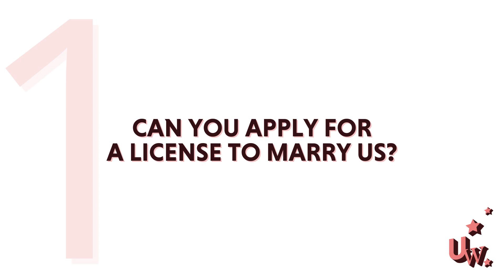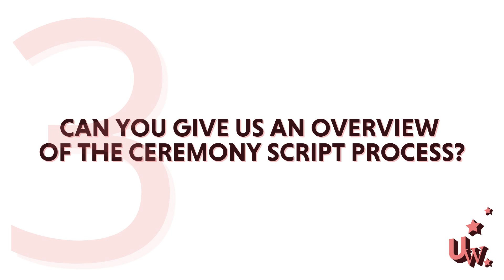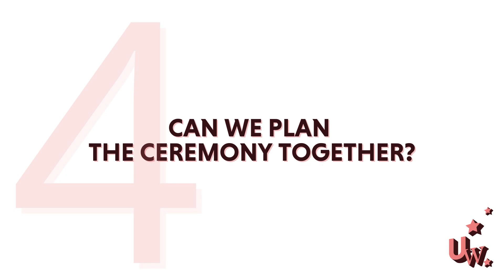5 Questions to Ask Your First-Time Wedding Officiant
Your wedding is just around the corner and you’ve asked someone special to officiate your wedding. You’ve given them a huge honor, but you’ve also put a very daunting task in their hands. These 5 questions will help you ensure that your loved one goes into your wedding feeling prepared and relaxed. This will help your day go smoothly and keep your relationship with your officiant full of love and respect.

If you think your officiant might enjoy a bit of extra help, guide them toward my website or gift them one of my wedding officiating courses. This will help them feel at ease with the very important task you’ve given them. Scroll through the links below to find my free ceremony guide as well as my website link.